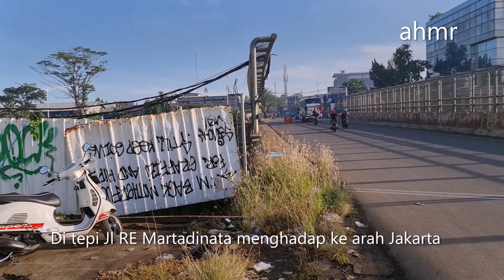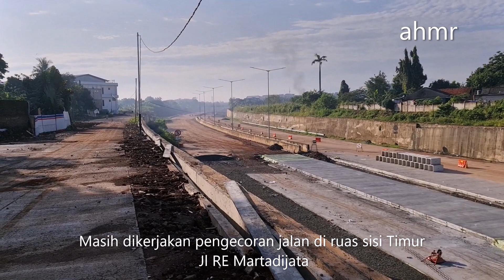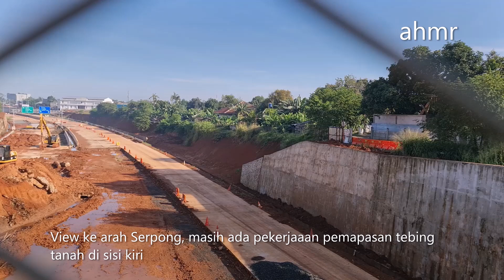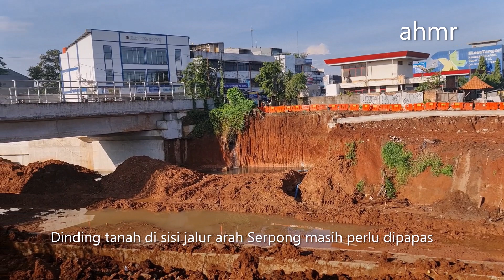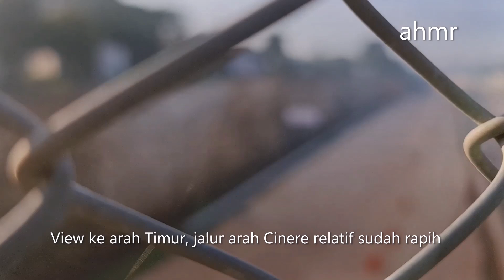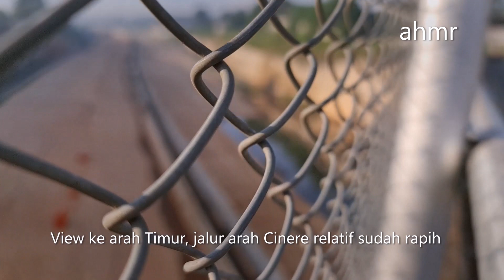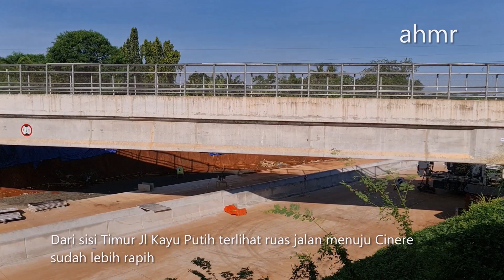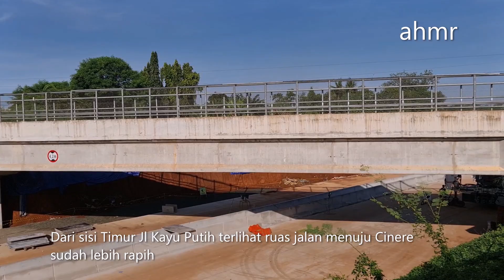Progres 5 Underpass Seksi 2 Jelang Pembukaan Tol Sercin Seksi 1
Dalam waktu dekat direncanakan Tol Sercin Seksi 1 akan dibuka, sementara itu pekerjaan konstruksi Seksi 2 masih terus dikerjakan. Pada tanggal 21 Maret sambil sunmori saya meliput progress pengerjaan Seksi 2 dengan melakukan pengamatan pada 5 underpass yang sudah dibangun. Secara umum progresnya cukup menggembiarakan. Selamay menyaksikan, semoga infonya bermanfaat.